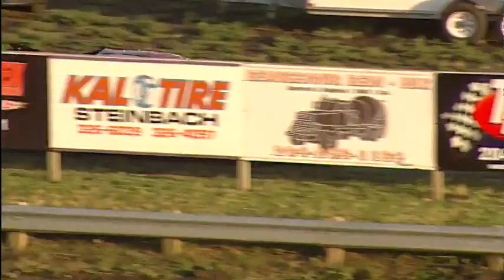Aug 3 - Late Models - Feature make up July 26